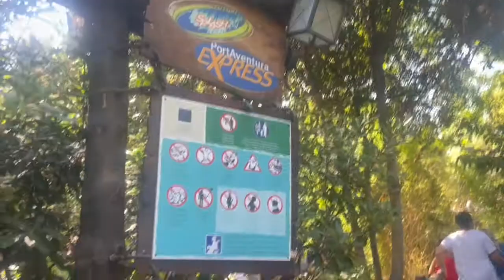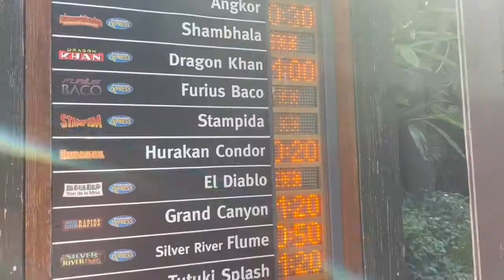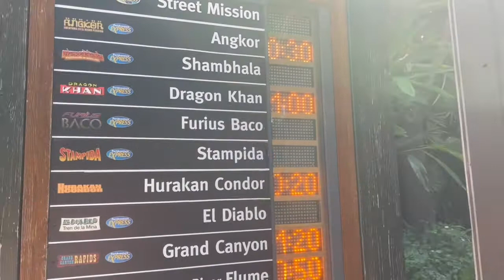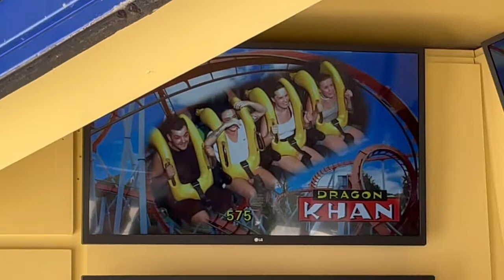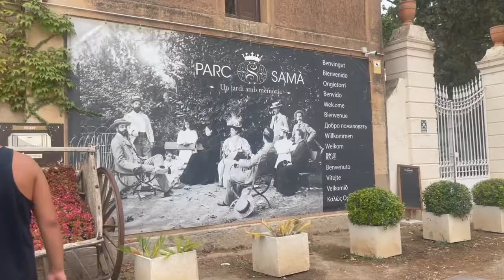PORTAVENTURA_SALOU VLOG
Espero que disfrutéis del video lo mismo que yo editándolo y que si es así le dejes un me gusta. Para que portaventura salga más barato siempre coge todo desde la app, no desde la pagina. Y ahora con etiquetas de EstrellaGalicia hay descuento de 22€ en cada entrada de adulto.

Hay muchos planes que no nos ha dado tiempo a hacer por la zona. Si conocéis alguna actividad o zona que merezca la pena lo podéis apuntar en comentarios para cuando volvamos.
Gracias por dedicar un ratito a vernos, SUS QUEREMOS.